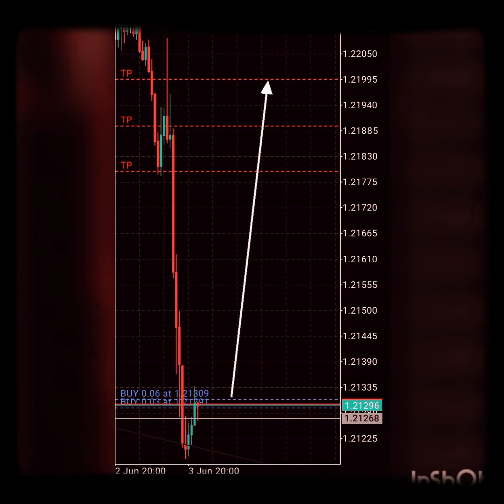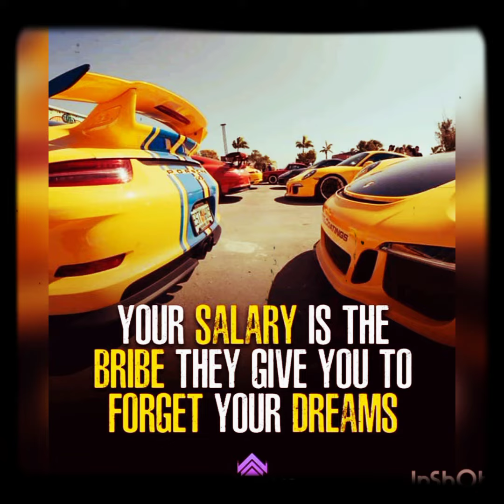TradingwithEdz and TY strategy helps secured the bag 💰💱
Get connected with me on my Instagram if you'd wanna learn this super simple strategy on how to make money from your smart phone on the Forex market. tradingwithedz. TY.